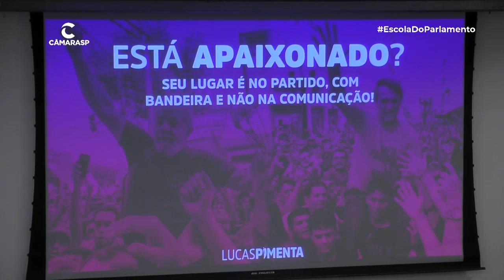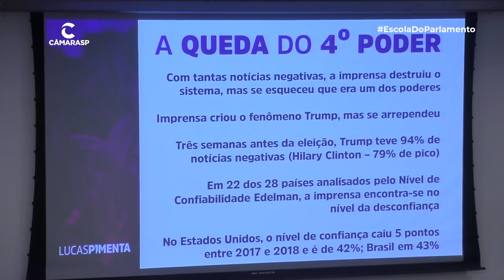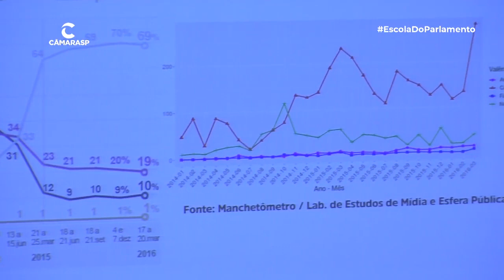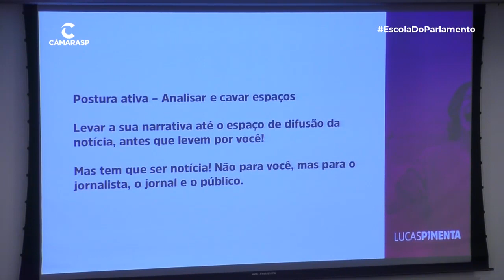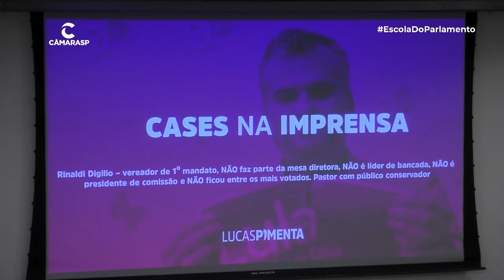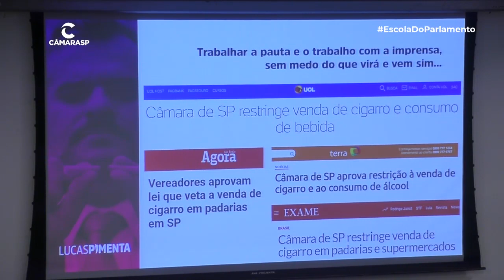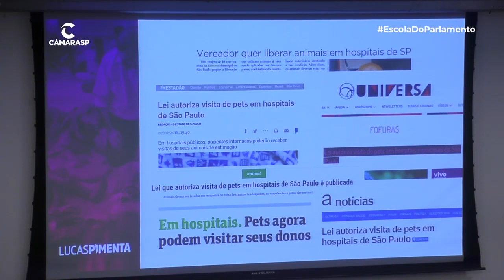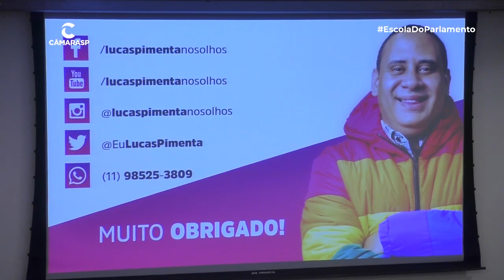Use a imprensa para ganhar a eleição de 2020 - Palestra de Marketing Político gratuita e completa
A maior palestra sobre marketing político e assessoria de imprensa do Brasil agora disponível gratuitamente e completa aqui. Aprenda a usar a imprensa política na sua missão de como ganhar uma eleição para vereador com pouco dinheiro.

Aprenda a fazer Marketing Político Digital com meu curso "Como ganhar uma eleição com pouco dinheiro? - No Facebook"

Participe da maior comunidade sobre Marketing Político, Marketing Eleitoral e aprenda como ganhar uma eleição para vereador com pouco dinheiro.